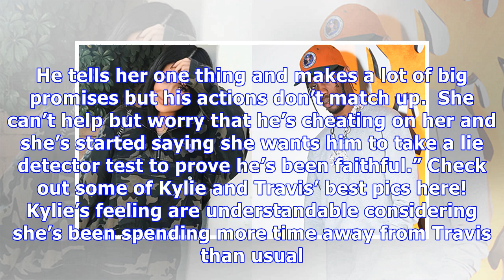Kylie Jenner ‘Can’t Help’ But Fear Travis Scott Is Cheating On Her While Partying At Clubs